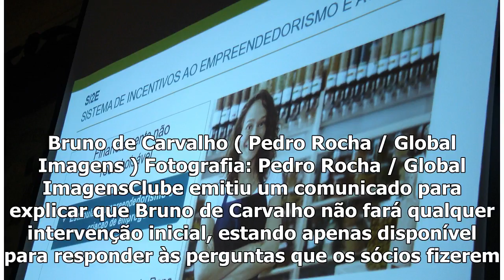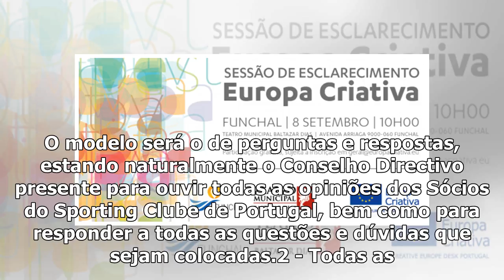Sessões de escalrecimento ... "esclarecidas"